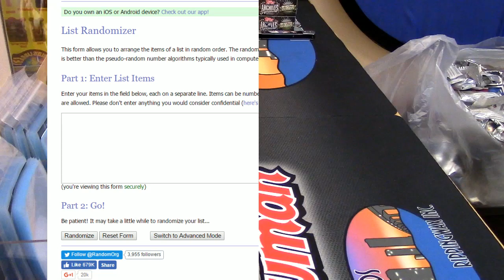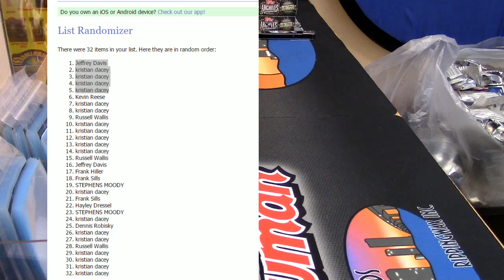Stupid Break Credit Giveaway